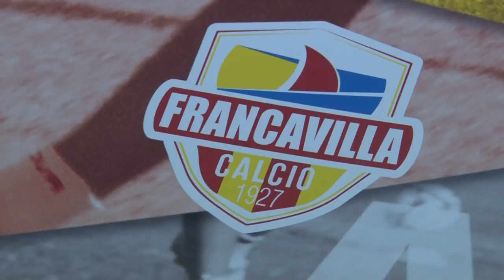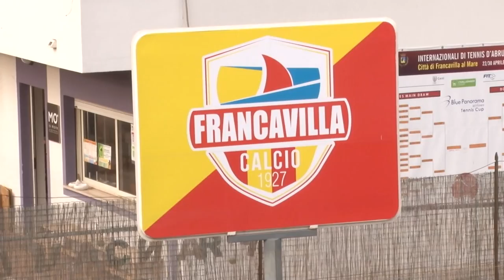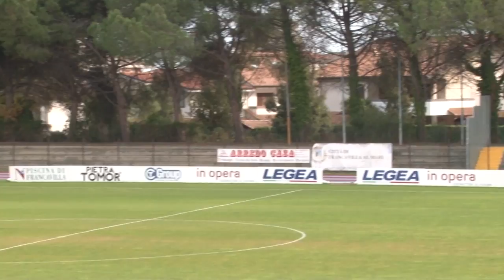Il nuovo Francavilla, mix di conferme e nuovi arrivi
Da lunedì scatta il ritiro del Francavilla a Pescasseroli. Per i giallorossi sarà un'annata importante e con una rosa che sarà formata da giocatori confermati e da nuovi arrivi. Il tutto grazie alla sinergia tra il nuovo tecnico Paolo Rachini e il nuovo direttore sportivo Paolo D'Ercole che ascoltiamo